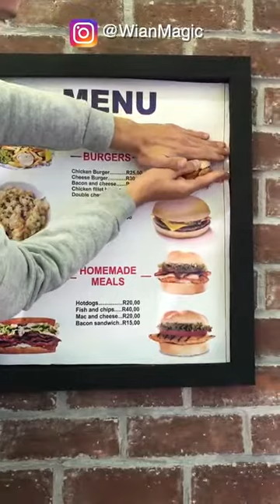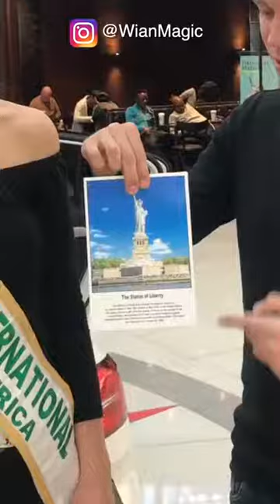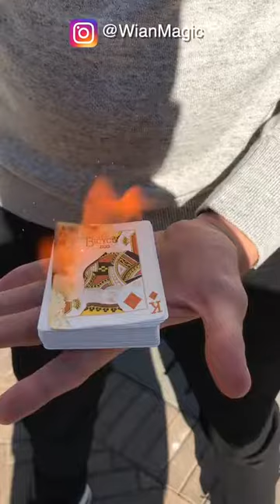How to impress people with magic - 50 BEST MAGIC TRICKS IN 5 MINUTES